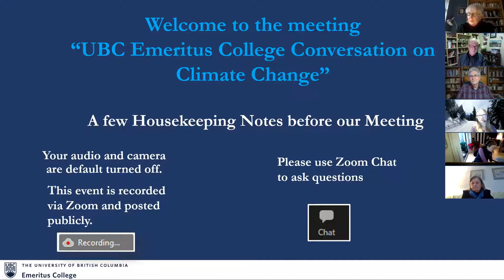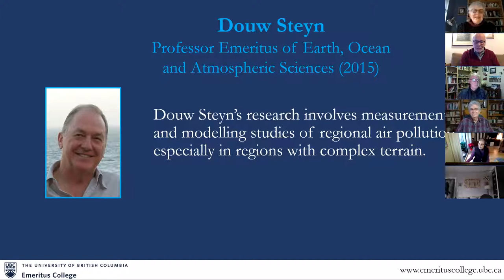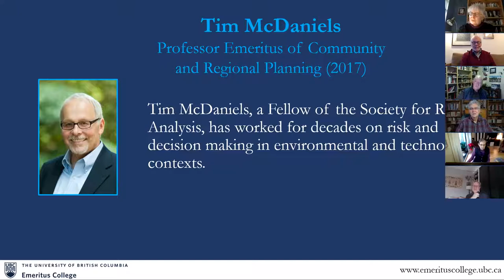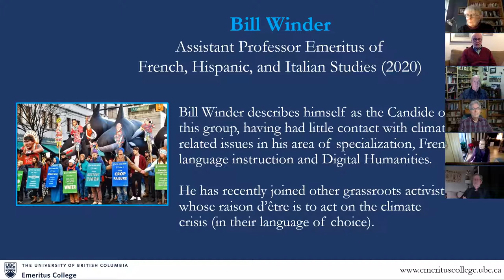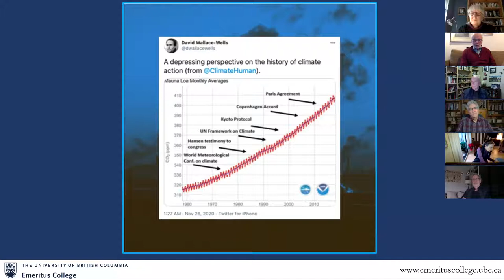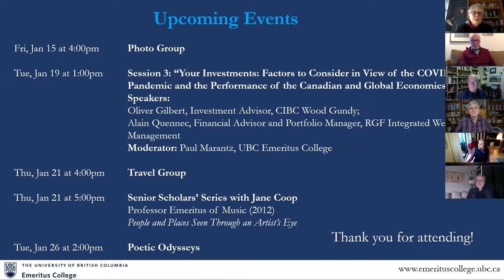Conversation on Climate Change